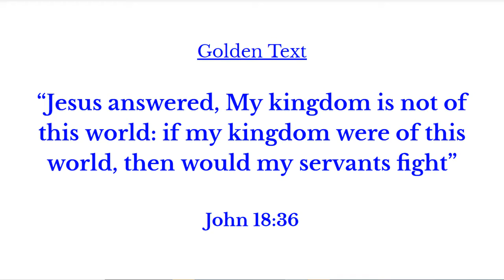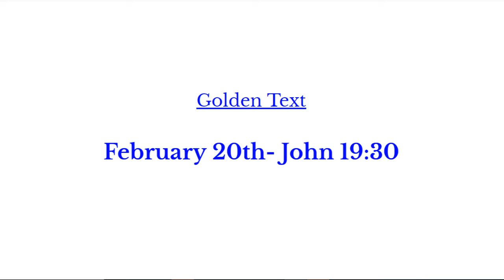Jesus Answers Pilate's Questions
Name: Christian Education Class, Primary
Title: Jesus Answers Pilate's Questions
Presenter: Sister Casey Fisher